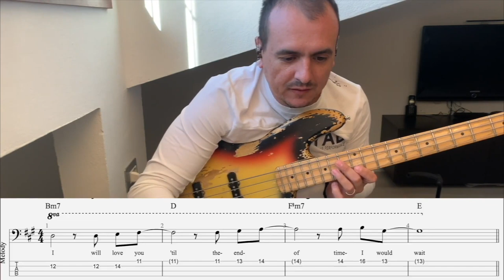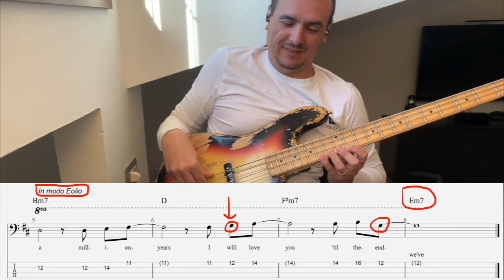Facciamo chiarezza sulla musica modale con esempi pratici e semplici! - Lezione basso 43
Video tratto dal mio "Corso completo di armonia applicata per bassisti", un metodo didattico che ha come scopo principale quello di far comprendere come mettere in pratica tutti gli argomenti studiati.
Al costo di una lezione con un'insegnante, riceverete un pdf (o il cartaceo) con oltre 100 pagine di spiegazioni esercizi, esempi ecc.. Decine e decine di Basi audio, tutti gli esercizi con e senza basso, e una trentina di video didattici allegati. Maggiori info qui
- Intervalli (come studiarli e come utilizzarli)
- Triadi (come studiarle e come utilizzarle)
- Accordi e arpeggi a più voci
- Voicing e rivolti
- Scale (come studiarle, come utilizzarle e su quali accordi suonarle):
maggiore
minore armonica
minore melodica
esatonale
diminuita tono/semitono
diminuita semitono/tono
pentatonica
scala blues
scale bebop
- Chiarimento sulla musica modale e tonale, con esempi di qualsiasi genere musicale e con lo scopo di assimilare la sonorità di ogni scala e modo
- Successioni armoniche
- Analisi armoniche
Tutti i miei libri didattici, disponibili su in vari formati
- 100 Funk groove per basso
- 500 esercizi per basso elettrico
- Professione Bassista
- Queen: 185 trascrizioni di basso
- Jaco Pastorius: Oltre 70 Transcrizioni di basso
- Flea: 60 Trascrizioni di basso
- Red Canzian (Pooh): Oltre 40 Trascrizioni di basso
in various formats
- 100 Funk grooves for bass
- 500 exercises for bass
- Queen: 185 bass transcriptions
- Jaco Pastorius: Over 70 bass transcriptions
- Flea: 60 bass transcriptions